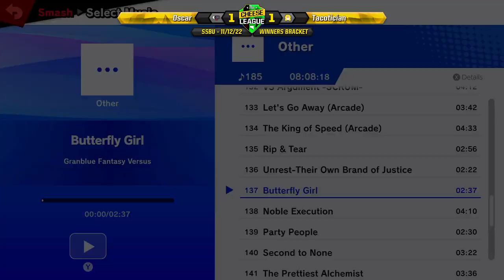Cheese League December 2022 - SSBU Singles - Tacospartan (Zelda) vs Oscar (Lucario, ROB)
Streamed on 11/12/22 by Taicho from The Cheese League December 2022 @ Hartley Building, University of Adelaide, South Australia.